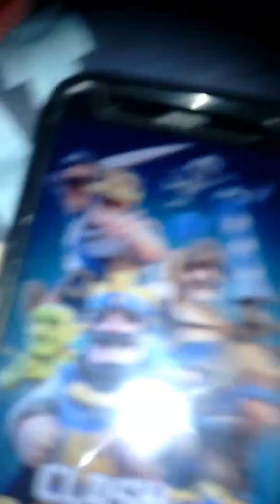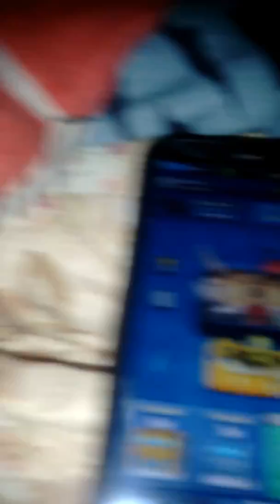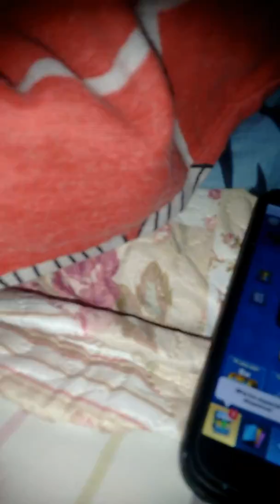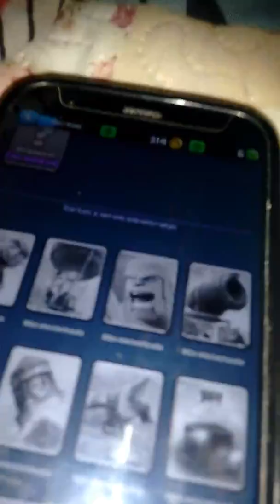23 de junho de 2017